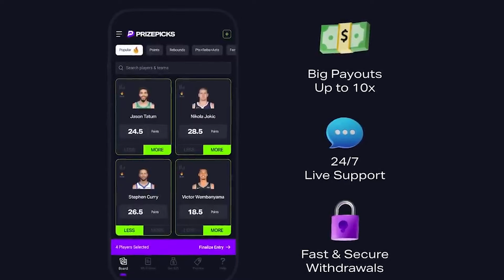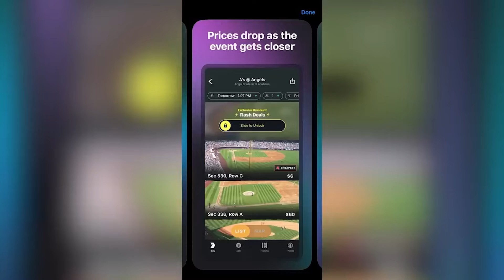Chuck D & Cedric Maxwell on Rap + FAVORITE Max Memories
Cedric Maxwell and Josue Pavon are joined by Chuck D of Public Enemy, a legendary rapper and producer who is a lifelong Knicks fan. They discuss the evolution of the NBA, modern hip hop culture, and reflect on some of Cedric Maxwell's highlights as a player.

Join Chuck D and Cedric Maxwell on a captivating journey through sports, music, and life philosophy in this special episode of The Cedric Maxwell podcast. As Chuck D, renowned for his role in Public Enemy, reminisces about Cedric Maxwell's basketball career, the conversation unfolds into a deep dive into the NBA, their mutual admiration, and the significance of players like Jaylen Brunson. Delving into the parallels between sports, music, and success, they explore themes of humility, knowledge, and appreciation. From reflections on the music industry's evolution to encounters with iconic personalities like Julius Erving and Barack Obama, this podcast offers a rich tapestry of insights on fame, skill development, and the impact of legendary figures on fans and admirers. Tune in for a thought-provoking discussion that transcends boundaries and celebrates the enduring legacies of cultural icons.

Key takeaways:

🎤 Mutual Admiration: Chuck D and Cedric Maxwell share admiration, reflecting on sports, music, and life philosophy parallels
 🎵 Music Industry Insights: Chuck D discusses industry challenges, emphasizing organization, skill development, and realistic expectations for artists
 🏀 Cultural Reflections: The podcast explores encounters with iconic figures, societal issues, and the intersection of sports, music, and entertainment

0:29 - Chuck D joins podcast
3:54 - Top New York Knicks players
8:33 - Discussing new Knicks point guard
10:51 - Criticism towards Tatum
18:01 - Competition in music industry
20:01 - Impact of David Stern
25:36 - Acknowledging musical roots
27:55 - Unbelievable playground workshop
30:00 - Narrating Dr J's documentary
35:19 - Watching Philadelphia warm up
37:20 - Legendary Joe Hammond
39:02 - Throwback game idea
41:23 - Equipment comparison
45:13 - Rap industry in 2024
49:40 - Cat Williams controversy
54:51 - President number 45
57:39 - Meeting Stevie Wonder
1:00:36 - ML Carr's influence